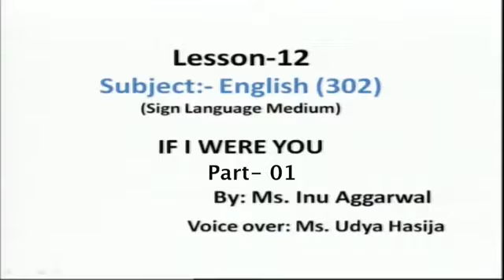L 12 If I were You Part 01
nios,premier institute,national institute of open schooling, painting, secondary school education , free education ,thiruvananthapuram,painting practical,signlanguage,good classes,good faculty, govt of india, free education